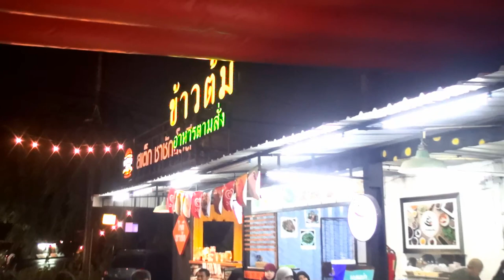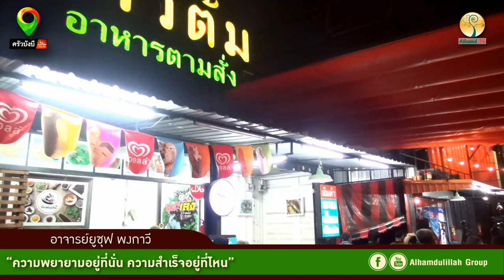AH 1384 ❝ความพยายามอยู่ที่นั่น ความสำเร็จอยู่ที่ไหน❞ โดย อาจารย์ยูซุฟ พงกาวี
28.07.61 @ ครัวบังบี ซุปเล้งฮาล้าล Zone B โซนบี